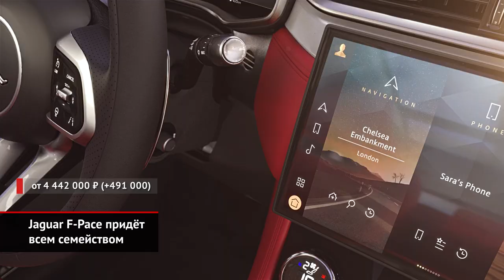Range Rover Velar, Jaguar F-Pace и Jaguar I-Pace получили цены в рублях | Новости с колёс №1304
Компания Jaguar Land Rover выводит на российский рынок одну новинку за другой. Очевидно, чтобы дилеры обеих британских марок заранее собрали как можно больше частично или полностью предоплаченных заказов на следующий год. Так, в линейке Рейндж Ровера появился модернизированный Velar.

Родственный Jaguar F-Pace обойдётся на 200 000 ₽ дешевле Велара. Ему модернизация принесла слегка подправленную внешность, но главное — почти полностью переделанный салон!

Наконец, третья новинка, которой предстоит дойти со стороны Туманного Альбиона, — электрический I-Pace. У версии 2021 модельного года появился ионизатор воздуха, плюс трёхфазное зарядное устройство мощностью 11 кВт. До этого Jaguar принимал переменным током только 7 кВт и стоял на зарядке около полусуток.